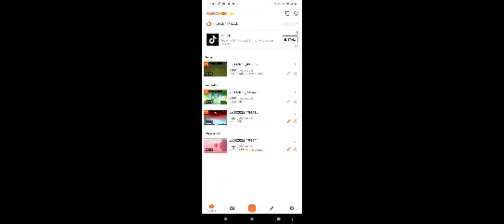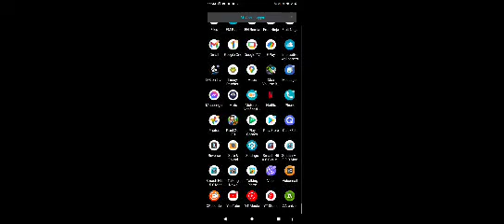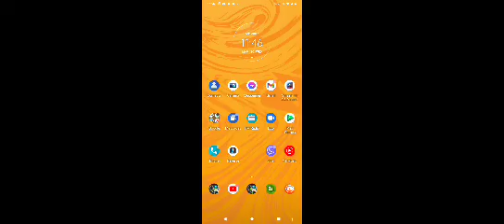I Got BANNED Again for making the Modder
Do not make mods because it will be banned so I did make the mod by mistake

about last time I got banned for record 9 hours and 35 minutes so about this time I got banned for second time so don't try to make mod or record for 9 hours and 35 minutes